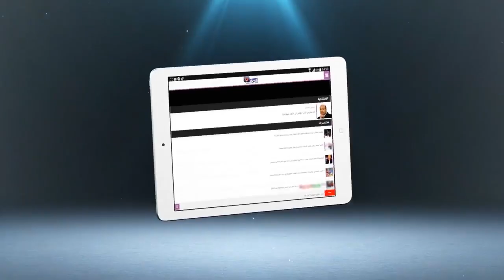تصريح طريف عن قضية سعادة : لمغاربة منين كيمشيو للبرازيل يقدرو يتحرشو حيث عندهم الزين | شوف تيفي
تصريح طريف عن قضية سعادة : لمغاربة منين كيمشيو للبرازيل يقدرو يتحرشو حيث عندهم الزين | شوف تيفي 2016